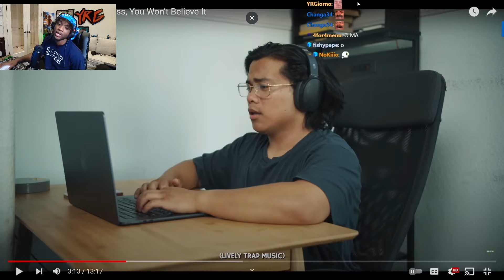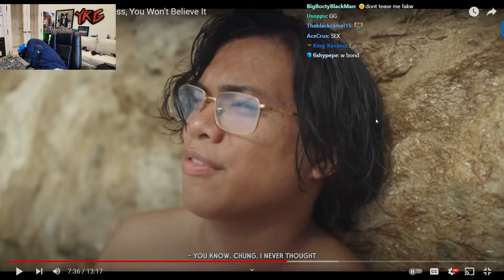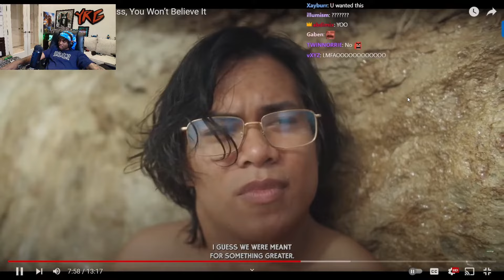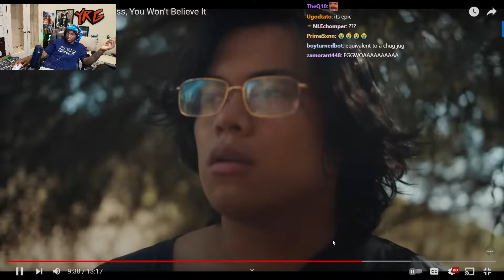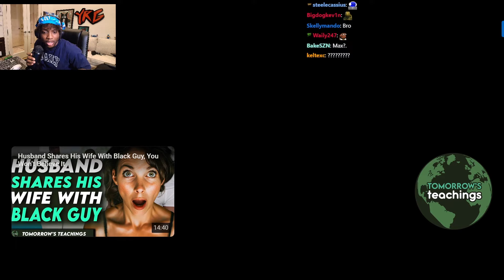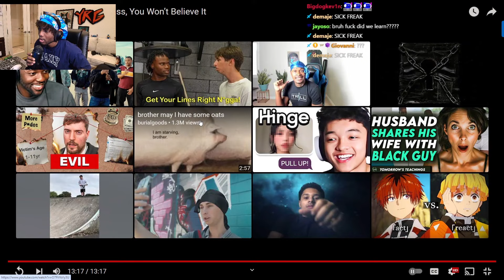YourRage Reacts To Tomorrow's Teachings "Asian Kid Fails His Math Class, You Won’t Believe It" 😂😂😂